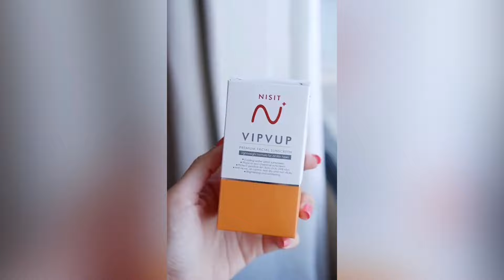"นิสิตกันแดด" ตัวเดียวเอาอยู่ กันแดดเกลือหิมาลายัน เนื้อลิควิดบางเบา ป้องกัน UVA และ UVB ถึง 12 ชม.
🎉New! ผลิตภัณฑ์ใหม่จาก "นิสิต" นิสิตกันแดดรับซัมเมอร์นี้ กันแดดเกลือหิมาลายัน เนื้อลิควิดบางเบา ด้วย SPF 50 PA++ ป้องกัน UVA และ UVB ปกป้องยาวนานถึง 12 ชั่วโมง

☀️ ไม่ติดแมสก์
☀️ ลดอุณหภูมิผิว
☀️ ควบคุมความมัน
☀️ ไม่เหนียวเหนอะหนะ
☀️ ผิวหน้าฉ่ำวาว

สอบถามรายละเอียดเพิ่มเติมได้ที่.. คลิก!

✅ 1 ขวด 390.- ส่งฟรี (❌ จาก 780.-)
✅ 2 ขวด 690 .- ส่งฟรี ( ❌ จาก 1,380.-)
✅ 3 ขวด 990 .- ส่งฟรี (❌ จาก  1,980.-)

🔥 เก็บเงินปลายทางเพิ่ม 30 บาทจ้า